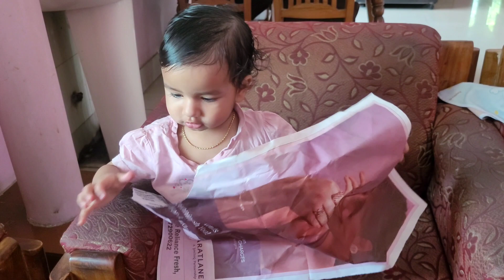ଦହିବରା ଆଳୁଦମ || Prishi is in mood